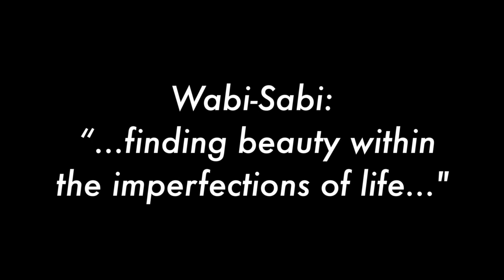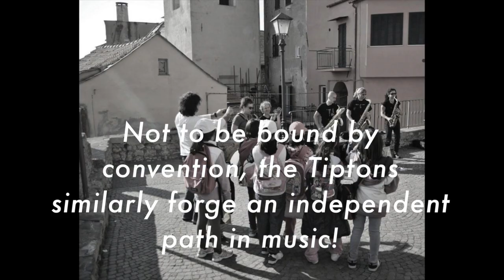Tiptons Wabi-Sabi Fundraising Campaign Trailer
Please HELP the Tiptons Sax Quartet & Drums produce our next recording!!!

Choose from a variety of rewards when you contribute to our 14th recording, Wabi-Sabi*

Wabi-Sabi will go into worldwide distribution in April, 2020 ~ as a digital download, on compact disc ~ and on VINYL.
But when you support our campaign, you'll get your physical or digital copy way before everyone else!

Help us raise $20,000 by November 21, 2019.

Your support helps pay for:

    TRAVEL COSTS of bringing the band to Seattle: Tina from Portland, OR; Sue from Eau Claire, WI; Jessica from Brooklyn, NY and Robert from Salzburg, Austria!
    STUDIO COSTS: We will be recording and mixing at Studio LITHO in Seattle, WA (owned by Stone Gossard of Pearl Jam fame) with our favorite engineer, Floyd Reitsma. As always, we will then professionally master the audio, to make it sound heavenly.
    MANUFACTURING: Even in today's music streaming and digital download climate, fans still appreciate hard copies of CDs. We'll be making compact discs, and printing a Special Edition short run of VINYL records for the old and new school audio aficionados out there!
    PROMOTION which includes distribution and communication with radio stations and press media worldwide and working with a publicist.
    PRODUCING VIDEOS: We have some excellent new songs in the pipeline, and have great directors in mind to direct videos, but they don't work for free...

Why are we asking for money? We feel very fortunate to have such dedicated and enthusiastic fans, friends and family who have watched and listened to us grow over 30 years of existence. It has been an exciting journey ~ but making new, independent and innovative music is still a slippery slope, and sometimes it's cold out there in the snow! People like you make it possible for us to continue creating, communicating and connecting through music.  We thank you for your contributions and support.

*Wabi-Sabi is the beauty and appreciation of imperfection